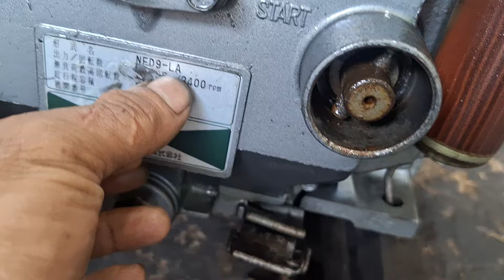yanmar , nfd9 hangf vip ae caan lh zalo 0985927776 ₫/C 12 NGUYEN ĐINH CHIEU P4 TP ST